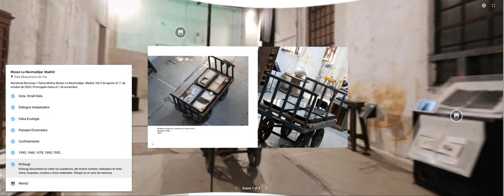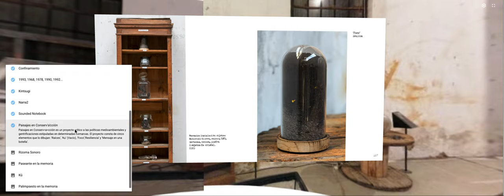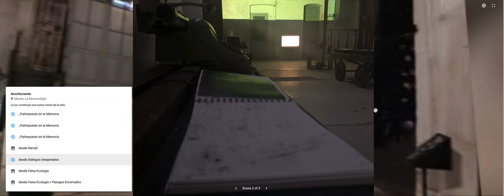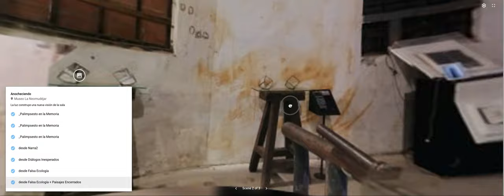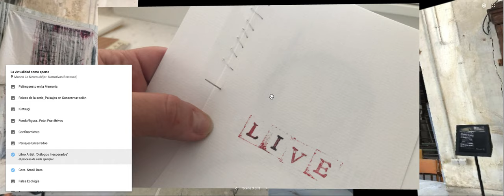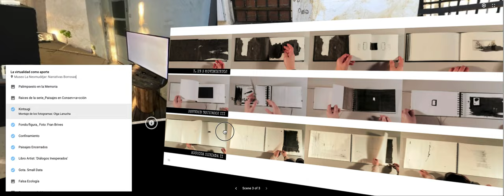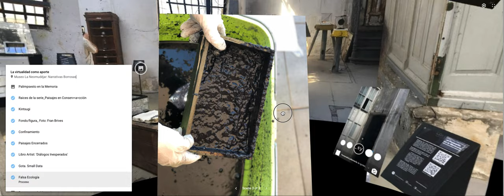Narrativas Borrosas CCECR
Navegación entre espacios de la exposición 'Narrativas Borrosas' de la ar(t)ista Sylvia Molina para el CCECR de Costa Rica.